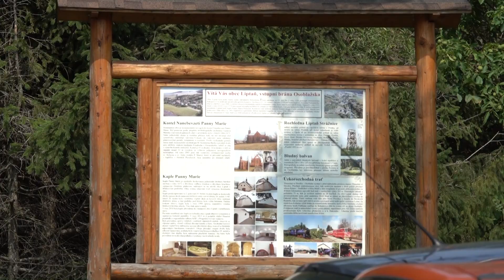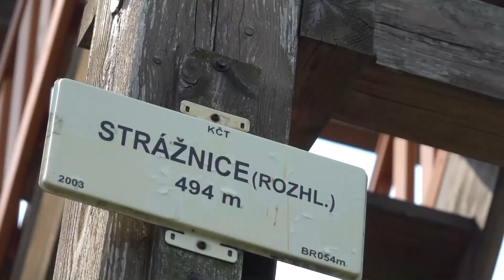Rozhledna Strážnice - Liptaň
Do Liptaně, což je slezská obec na Osoblažsku je možno dojet úzkokolejkou z Třemešné ve Slezsku anebo autem. Nedaleko obce Liptaň na kopci Strážnice 494 m.n.m. stojí stejnojmenná rozhledna. My jsem auto zaparkovali na malém parkovišti u č. p. 313. Od tohoto parkoviště vede neznačená polní cesta. U směrovky zahneme doprava, za remízkem doleva a po chvíli dojdeme na modrou turistickou značku. Ta nás dovede k lesu a po jeho okraji dojdeme k lavičce pod velkou borovicí, kde je možno si udělat přestávku. Posledních asi 200 metrů k rozhledně pokračuje v milosrdném lesním chládku.
Dřevěná věž rozhledny Strážnice  byla otevřena v roce 2003. Vedle ní na kopci stojí ještě kovový stožár telefonních operátorů. Rozhledna je celoročně volně přístupná a vyhlídková plošina je v 8 metrech. Nahoru se dostaneme po zdolání 27 dřevěných schodů. Na východní straně brání rozhledu vyšší stromy a proto rozhled tedy není kruhový. Při naší návštěvě byl poněkud opar a dohlednost nebyla nejlepší. Nejlepší výhled je do Polska protože hranice je nedaleko. Dominantou severního výhledu je polské město Prudnik. Je vidět také hraniční přechod Bartultovice - Trzebina a další okolní obce a osady. Za příznivého počasí jsou prý vidět také nejvyšší partie Jeseníků
Truhlářské práce na rozhledně byly svěřeny firmě Františka Menzela, která prováděla tyto práce také na rozhledně Ježník na vrchu Vyhlídka nedaleko Krnova.